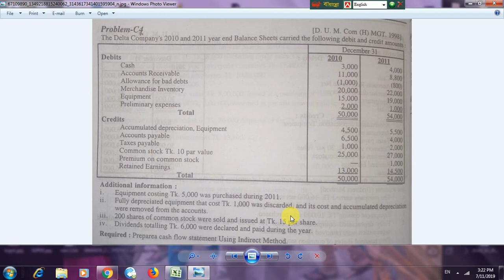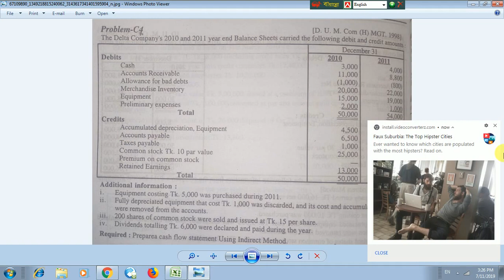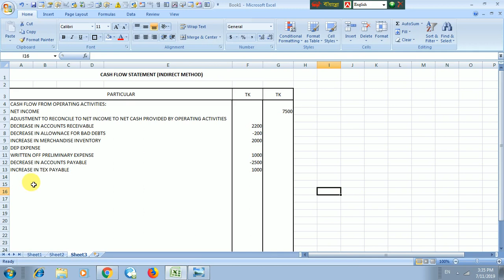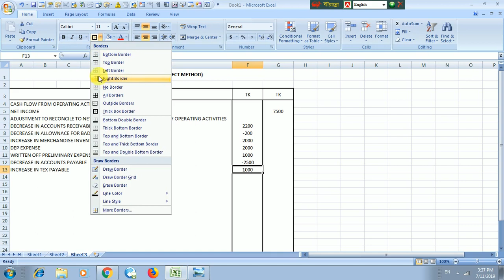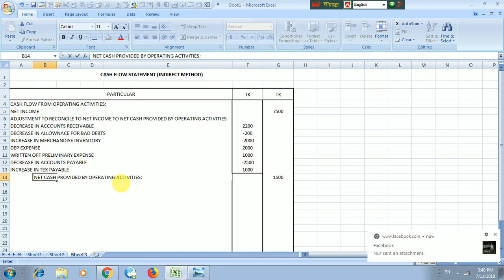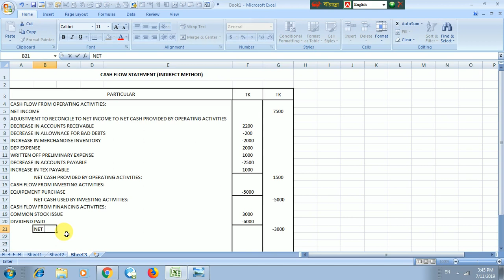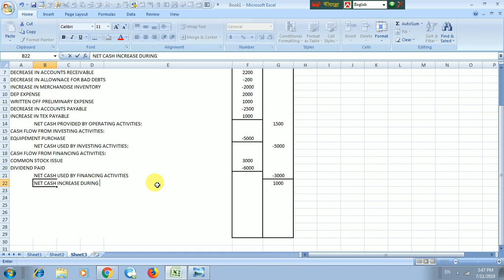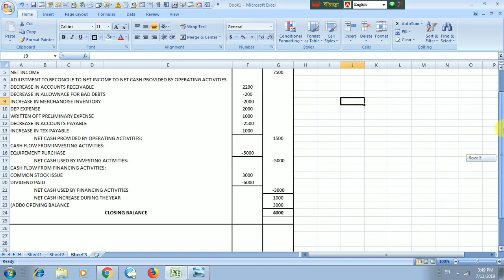CASH FLOW STATEMENT PART 2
EDUCATION

TOPIC: CASH FLOW STATEMENT